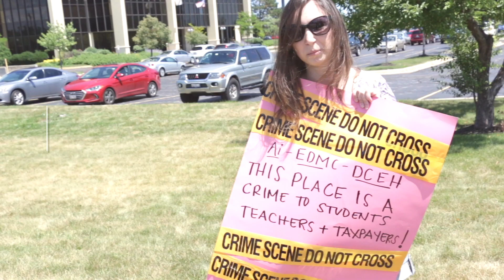Occupy Ai - July 2018 Student Debt & For Profit Schools Protest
STUDENTS, ALUMNI & INDIVIDUALS COLLECTIVELY PROTEST AGAINST THE CORRUPTION OF FOR-PROFIT SCHOOLS & RISING STUDENT DEBT

As the looming student loan debt crisis increases, borrowers demand answers from the US Department of Education & Request to Hold For-Profit Schools Accountable

THEY WANT REFORM & ARE DEMANDING LOAN CANCELLATION

Dream Center Education Holdings announced it would close predatory Art Institute (AI) campuses nationwide including local campuses in downtown Chicago and suburban Schaumburg, Il. Former students of AI schools — who have gathered documents showing the ways they claim the chain misled them and testified to the Department of Education about their experiences — continue to protest against the companies they say sold them worthless degrees.

In light of the most recent closings in Chicago and Schaumburg, IL student organizers from the I am Ai Facebook Group and Advocacy group Debt Collective have confirmed two major protests in Illinois. Students will be protesting at The Illinois Institute of Art: Schaumburg on Wednesday July, 18th  2018 at 12PM CST (1000 Plaza Dr., Schaumburg, IL 60173) and at The Illinois Institute of Art: Chicago on Thursday July 19th  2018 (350 N. Orleans Street, Chicago, IL 60654). Students will be marching in protest of the student debt crisis, demanding answers from the school, exposing the corruption, asking why the US Department of Education has allowed this to go on for as long as it has and demanding loan cancellation.

For a more comprehensive review of the situation please download the full synopsis HERE.

About Debt Collective: In 2012, we launched the Rolling Jubilee as a public education campaign about the injustice of requiring public goods, such as education and healthcare, to be personally debt-financed. Our long-term aim is to transform personal grievances into collective political action by helping people realize that they are not “a loan.”

About I am Ai: This is the group originally launched, behind the petitions to stand against EDMC / Goldman Sachs and their decision to judge instructors on seniority rather than merit. It has since evolved into a nationwide collective of students fighting against the unethical dealings behind The Art Institutes/EDMC/DCEH and the cost of higher education who are demanding reform and student loan debt cancellation. It is a group of former students, individuals and organizations working to inform the public about the negative impact of the student loan debt crisis and predatory dealings within student loan providers, the US Department of Education and higher education as a whole.

Connect to the I am Ai Group on Facebook

Video Footage - Dwight Bejec | Samuel Lewis | Eric Dodgen
Editing, Animations & Color Grading - Jennifer M. Lezan